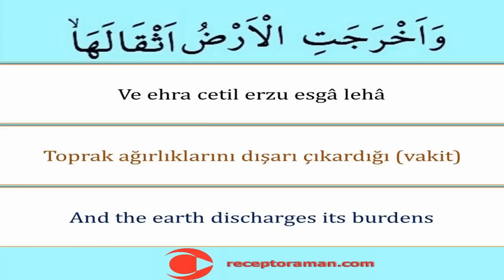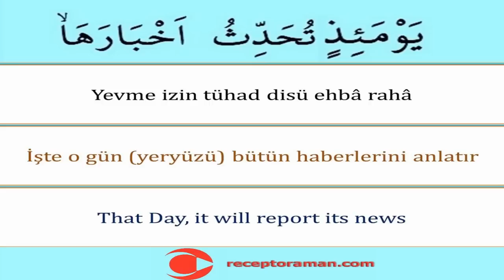Zilzal Suresi 1-4. ayet 11 tekrarlı - Kolayca Ezberlemek için Zilzal 1-4. Ayetler - Pate Metoduyla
Zilzal suresi 1-4. ayet arapça okunuşu türkçe yazılışı ve anlamını sırasıyla tecvitli oku dinle ezberle

Al Zilzal 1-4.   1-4. الزِّلْزَالِ The Shaking 1-4. Zilzal 1-4.
اِذَا زُلْزِلَتِ الْاَرْضُ زِلْزَالَهَاۙ وَاَخْرَجَتِ الْاَرْضُ اَثْقَالَهَاۙ وَقَالَ الْاِنْسَانُ مَا لَهَاۚ يَوْمَئِذٍ تُحَدِّثُ اَخْبَارَهَاۙ بِاَنَّ رَبَّكَ اَوْحٰى لَهَاۜ يَوْمَئِذٍ يَصْدُرُ النَّاسُ اَشْتَاتًاۙ لِيُرَوْا اَعْمَالَهُمْۜ فَمَنْ يَعْمَلْ مِثْقَالَ ذَرَّةٍ خَيْرًا يَرَهُۜ وَمَنْ يَعْمَلْ مِثْقَالَ ذَرَّةٍ شَرًّا يَرَهُ
Medine döneminde inmiştir. 8 âyettir. Zilzâl, sarsıntı, deprem demektir.
Yeryüzü kendine has bir sarsıntıya uğratıldığı, içindekileri dışarıya çıkarıp attığı ve insan, "Ona ne oluyor?" dediği zaman, İşte o gün, yer, kendi haberlerini anlatır. Çünkü Rabbin ona (öyle) vahyetmiştir. O gün insanlar amellerinin kendilerine gösterilmesi için bölük bölük kabirlerinden çıkacaklardır. Artık kim zerre ağırlığınca bir hayır işlerse onun mükafatını görecektir. Kim de zerre ağırlığınca bir kötülük işlerse onun cezasını görecektir.
When the earth is shaken to her (utmost) convulsion, And the earth throws up her burdens (from within), And man cries (distressed): ´What is the matter with her?´- On that Day will she declare her tidings: For that thy Lord will have given her inspiration. On that Day will men proceed in companies sorted out, to be shown the deeds that they (had done). Then shall anyone who has done an atom´s weight of good, see it! And anyone who has done an atom´s weight of evil, shall see it.

* Ücretsiz dini eğitim veren bir youtuber olarak binlerce kişiye kısa namaz sureleri ve namaz dualarını tecvitli doğru okunuşuyla öğrettik ezberlettik hamdolsun. Arapça yazılışı ve okunuşunun yanında türkçe okunuşunu, türkçe anlam ve meallerini de öğrettik. Bunun yanında ingilizce anlamlarını da unutmadık. You tube kanalımızın binlerce takipçisi bu metotla asırların hafızlık tecrübesi olan parça tekrar ezberleme metoduyla bilgisayarlarından ve cep telefonlarından takip ederek kolayca ezberledi. Bu çalışmalarımızda namaz dualarının ve kısa namaz surelerinin orjinal Arapça yazılış ve okunuşlarını görsel ve yazılı olarak gösterdik ve aslına uygun seslendirdik tecvitli ve kıraatli olarak okuduk. Bu vesileyle hiç planda yokken youtube kanalımızda milyonlarca tıklanmaya ve izlenmeye ulaştık. Türkiye ve dünyada ilk ve tek olan ücretsiz kuran çalışmaları ve kuran öğreniyorum videoları ve görselleri hazırladık. En kolay okunuşlu bilgisayar hatlı kuran ile de kuran öğrenmeyi kolaylaştırdık. Kuran dinle oku takip et kolayca öğren ezberle mukabele yap ve hatim indir sloganıyla yola çıktık. Hepimizin yolu açık olsun.

* Yine binlerce kişiye Kuran-ı Kerimi tecvitli bir şekilde doğru okunuşuyla öğrettik. Bilgisayar hatlı ve en kolay okunan kuran hattıyla yazısıyla bilgisayarlardan tabletlerden ve hatta cep telefonlarından bile kolayca hatim etme ve mukabele okuma takip etme dinleme ile hatim yapma imkanı sağladık. İlk defa kuran öğrenenler için hazırlamış olduğumuz dünyada ve Türkiyede ilk ve tek olan kelime kelime kuran okuma ders tekniğiyle de bu alanda youtubeda bir çığır açtık hamdolsun. En yavaş kuran okuyuş şekliyle de you tube kanalımızı takip edenlere güzel bir kuran ziyafeti ve kuran dinletisi sunmaya çalıştık. Diyanet İşleri Başkanlığı Kuran Portalına çok teşekkür ederiz.

* Cüz cüz hatim sayfa sayfa mukabele programı kuran eğitim videolarına ulaşmak için aşağıdaki linki kullanabilirsiniz